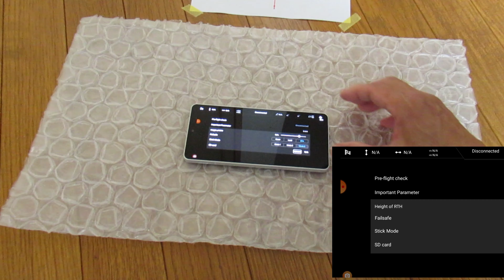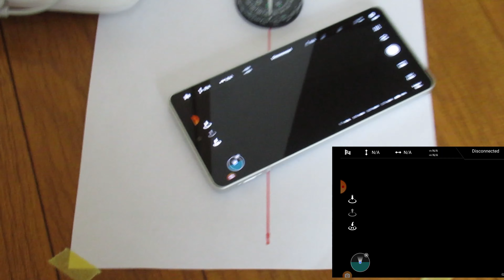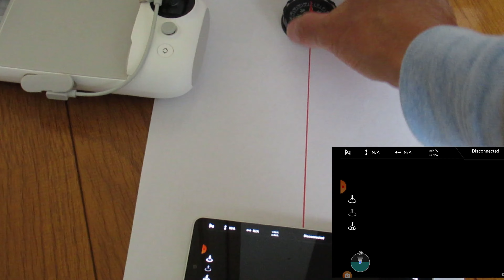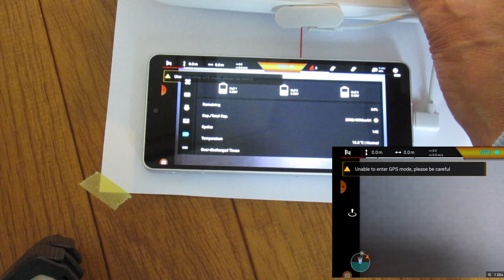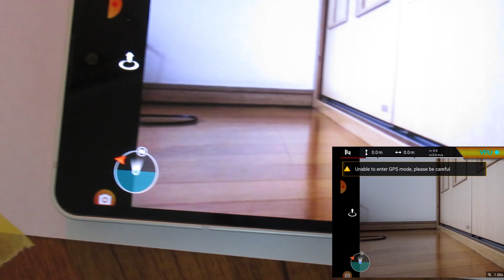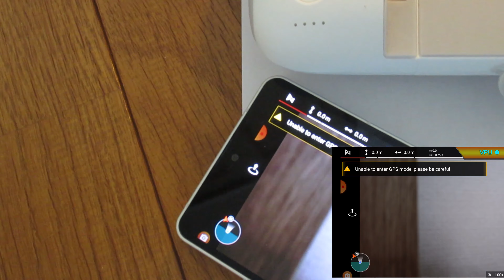FIMI X8 2022 ver. Attitude Indicator (AI) - Apr 4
Checked how 2022 ver. Attitude Indicator (AI) works in following steps.
1. Compass calibration of smart phone by moving figure 8.
2. Checked if FIMI NAVI app. shows correct AI in smart phone without connecting to RC.
3. Check AI movement after connecting to RC/Drone.
All worked well.

Timeline is.
0:00 Activated compass app. and made compass calibration.
0:33 Activated FIMI NSVI 2022 app.
1:05 Smart phone (RC) faces North.
1:22 Red line shows North/South
1:44 Relation between Compass, Red line, Smart phone
1:46 Turn smart phone about 40degree right
2:00 Turn about 40degree left
2:11 Powered on RC/Drone
3:43 RC/Smartphone connected
3:37 Drone Icon shows North, Smartphone (RC) shows North
4:01 Turn smart phone about 40degree left. Drone remains facing North
4:05 Turn smart phone about 40degree right. Drone remains facing North
4:34 Move drone 90degree left. Drone Icon shows west. Smart phone (Drone) remains facing North.
4:54 Move drone 90degree right. Drone Icon shows East. Smart Phone (RC) remains facing North.